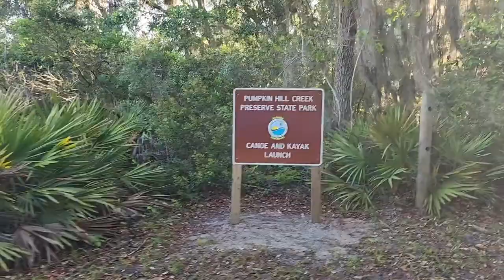Unwind With Easy Listening Music and a Scenic Waterway. Reduce Stress and Anxiety for 2 Minutes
A springtime view of the Pumpkin Hill Creek Preserve State Park Canoe and Kayak Launch.

Let go of your stress and calm your anxiety while you Relax with Southland.